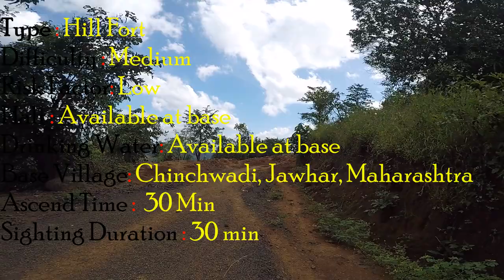Bhupatgad, Maharashtra | भूपतगड, महाराष्ट्र : Shrimant Raje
Details of the Trek :
Bhupatgad is jewel of Jawhar area. Currently a road been constructed up to base of the fort. 30 min trek and 30 min sight seeing will definitely give pleasure of months ! Specially in monsoon or post monsoon.